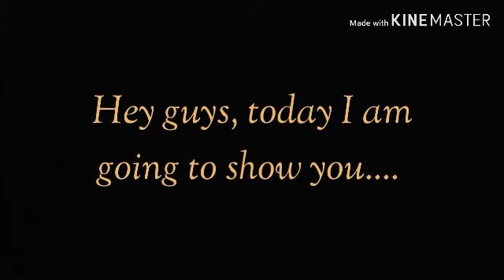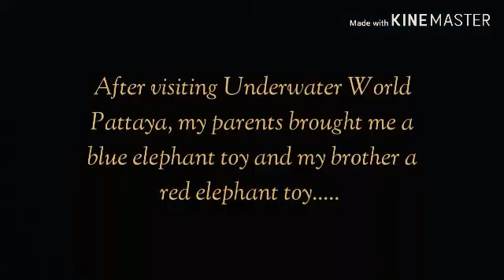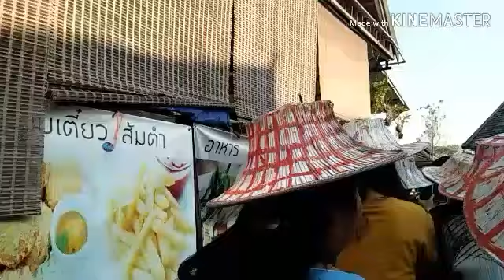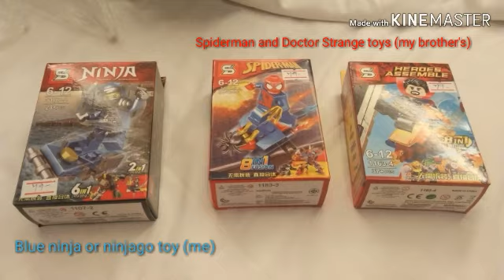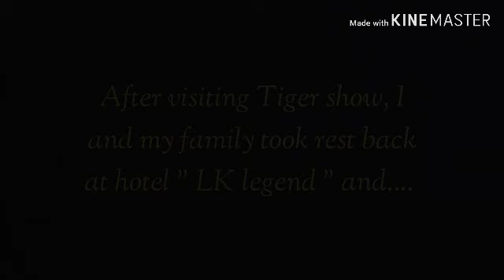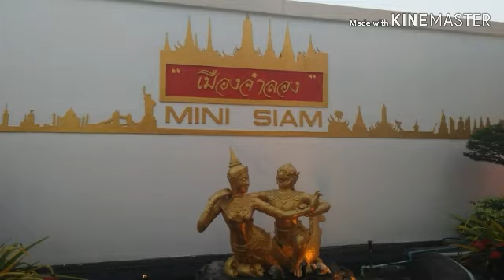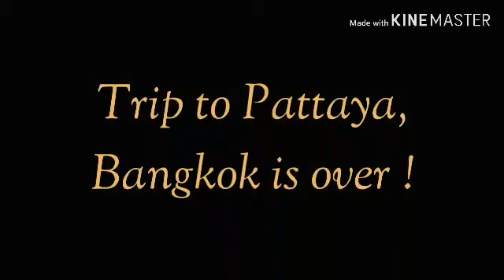Thailand Vlog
Five days vacation vlog in Bangkok, Thailand.